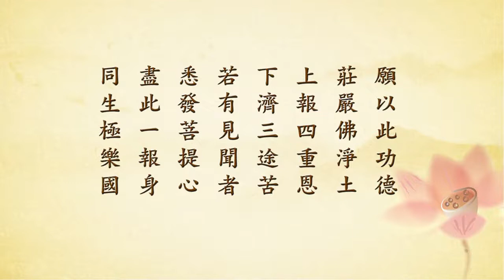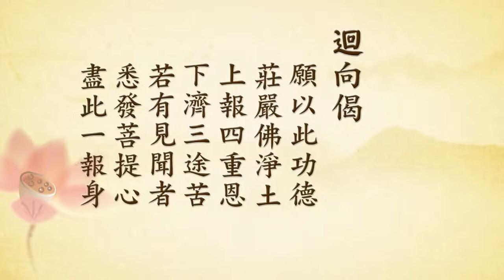禍福無門 惟人自召52丨陳靜瑜老師